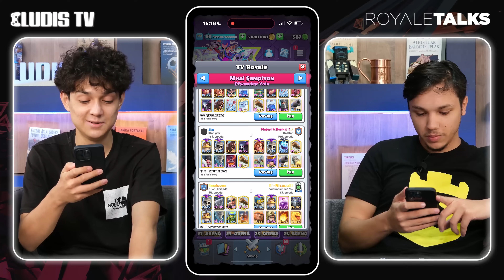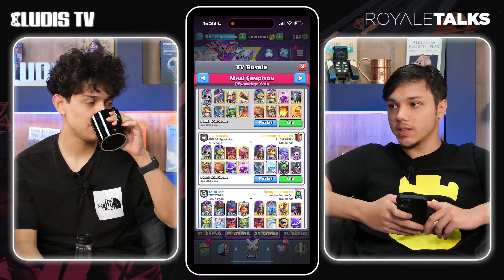SİRKE İÇME CEZALI CLASH ROYALE! SeeOk, Furkan Arabacı l Royale Talks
Clash Royale ile ilgili güncelleme, haber ve setleri konuştuğumuz, taktikleri paylaştığımız Semih ''SeeOk'' Kaya ve Furkan Arabacı anlatımıyla Royale Talks serisinin yeni bölümü ile karşınızdayız.